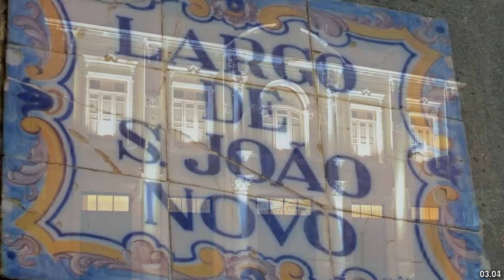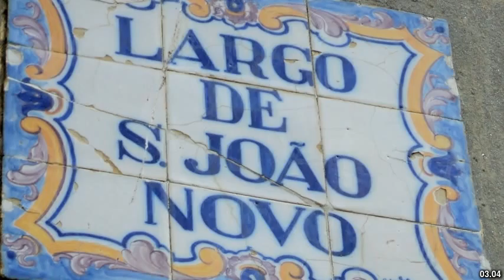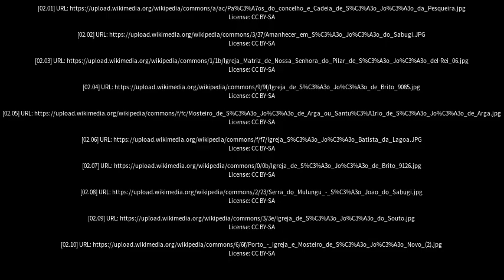Best places to visit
Best places to visit - São João (Brazil) Best places to visit - Slideshows from all over the world - City trips, nature pictures, etc.